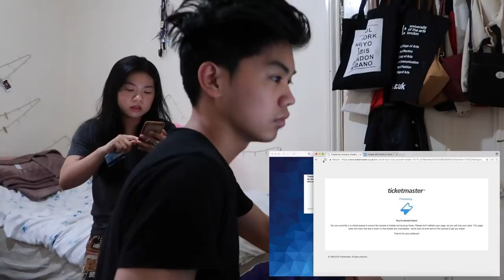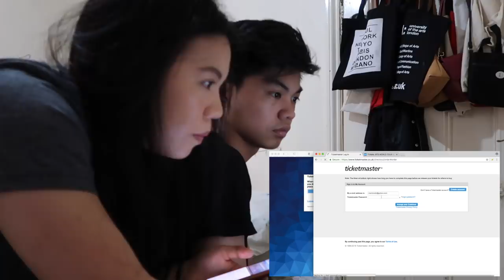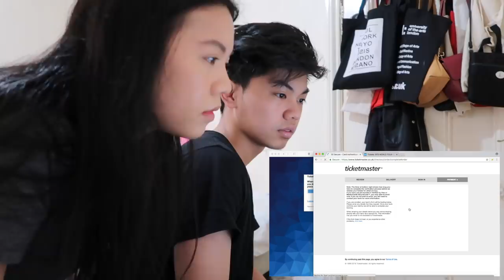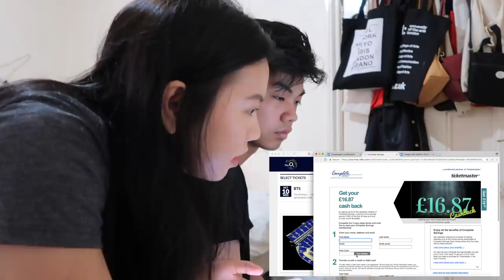BUYING BTS LOVE YOURSELF WORLD TOUR 2018 TICKETS • LONDON CONCERT!!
This was probably the most stressful day for me!
P.S Please excuse why I wasn’t speaking in English the whole buying the tickets time! I literally forgot about the camera! 😭😂

Hey guys!

So I did a reaction video of me trying to buy BTS Love Yourself World Tour tickets for London concert! Thank goodness I managed to cope tickets for both days. I was stressing over it this past few days.

This is my one and only chance to see my ultimate Kpop group bias perform live and we never know, they might not come back for the next few years who knows.

I also feel bad about others who didn't manage to get the tickets and I'm 100% sure it's got to do with scalpers (ticket resellers). I've seen one selling one ticket for £1000, insane right?

Anyways, I hope you guys will still continue supporting BTS even if you're not in the concert!

lovelots,
Marichu

✿ About me ✿
☞ Age - 21
☞ Location - Essex, UK
☞ Ethnicity - Filipino

T E C H:
Canon G7x Mark II (vlogging)
Canon 80D
Rode Videomic Pro